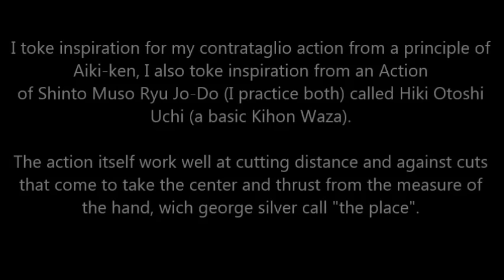Fiore de' Liberi - [OUTDATED] Contrataglio "Counter-cuts"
This is my interpretation of counter cuts based on my martial arts experience. Fiore just speaks of Contratagli in the end of largo, so we can just suppose how them realy worked. At our salle we also use a more refined kind of countercut "striking" from the bind. Another video will follow showing it.

Free music: Medieval music - Minstrel